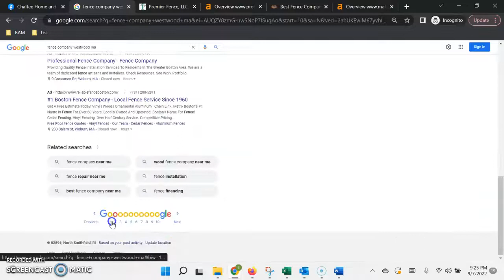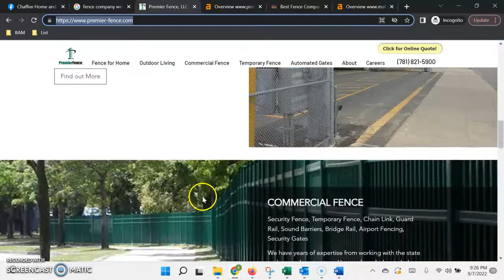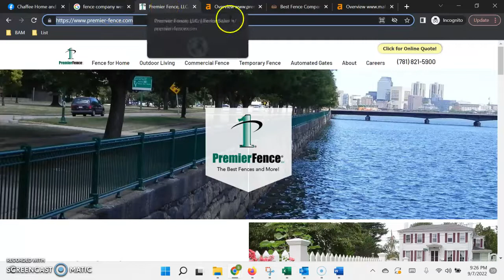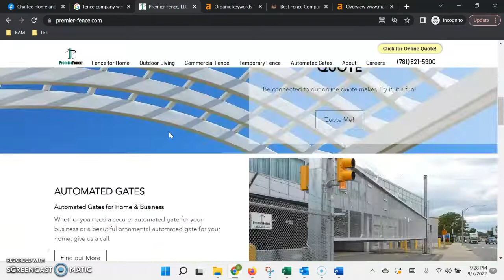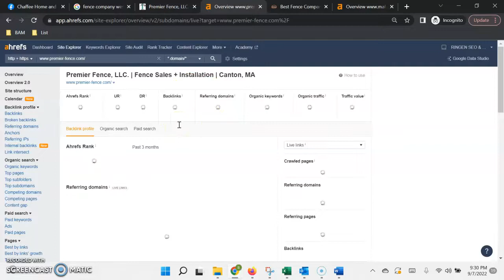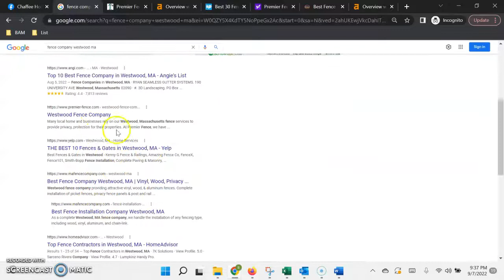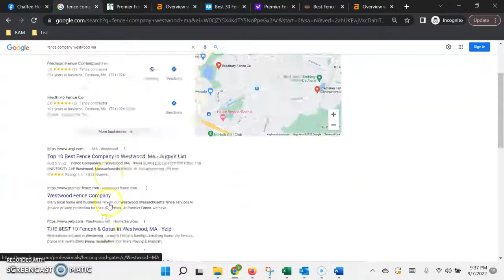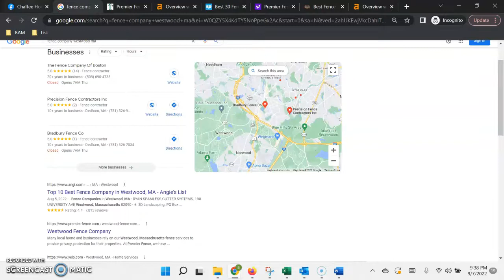Chaffee Home and Fence - Westwood, MA